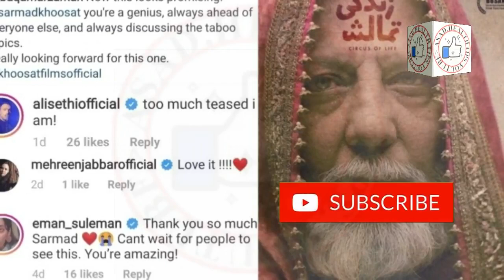Indian promoters pressured to Rahat Fateh Ali Khan shows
Pakistani Best Singer in Indian with promoters pressured to Rahat Fateh Ali Khan shows